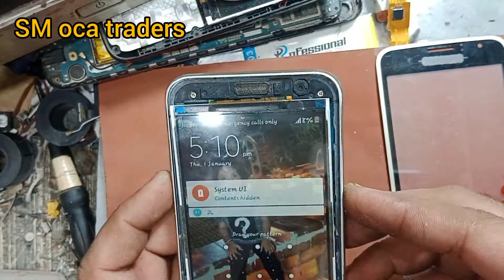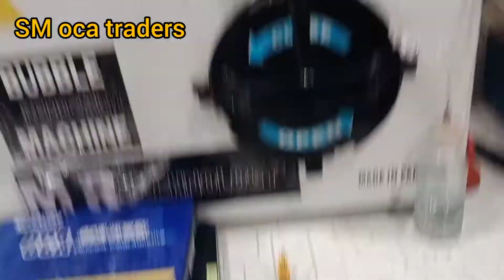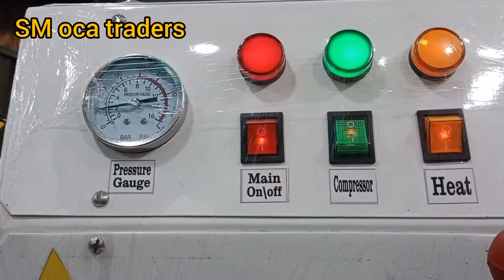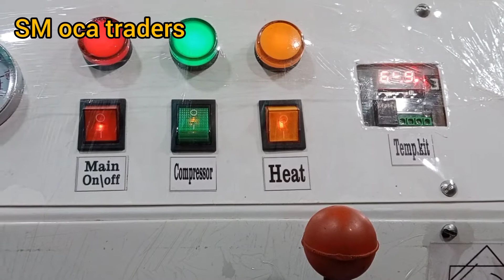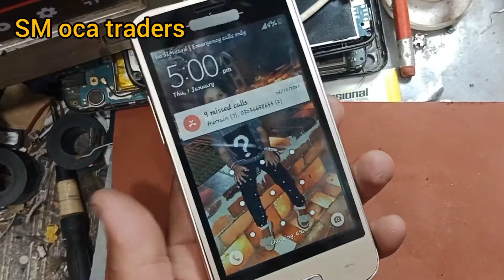samsung j120 touch replacement in just 5 minutes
j120 tft touch replacement with oca bubble removal machine and spary laminating very easy way

this oca bubble removal machine is product of pakistan and for purchasing this machine contact SM OCA traders and delivery allover pakistan and price is 40000 only
samsung j120 touch by oca machine gun kelly eminem diss,
samsung j120 touch by oca machine how to use,
samsung j120 touch by oca machine how to open,
samsung j120 touch by oca machine how to turn on,
samsung j120 touch by oca machine not turning on,
samsung j120 touch by oca machine used for sale,